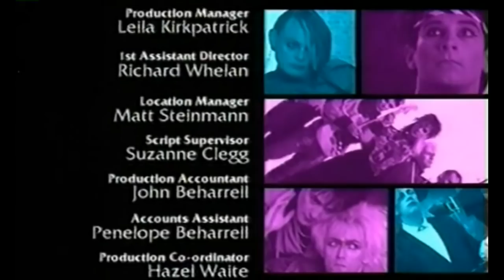Hunting Venus Numan clip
Gary Numan having a pee!